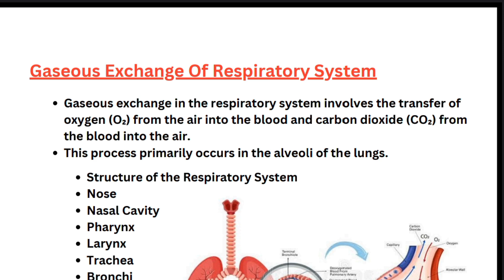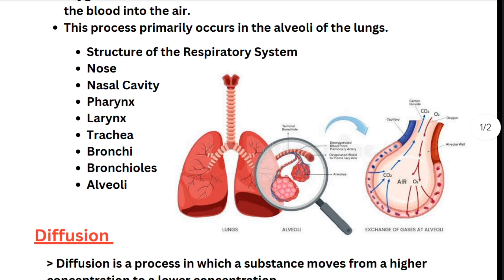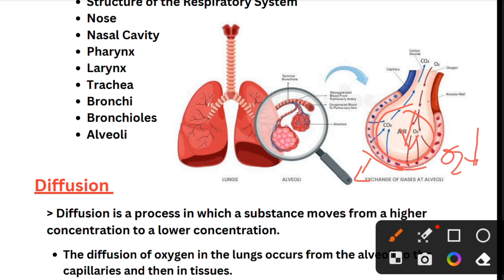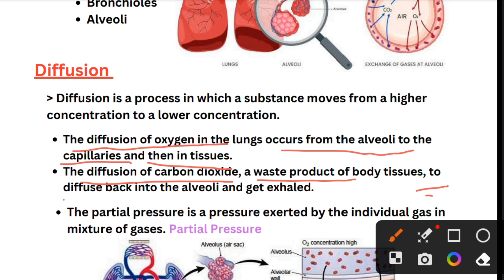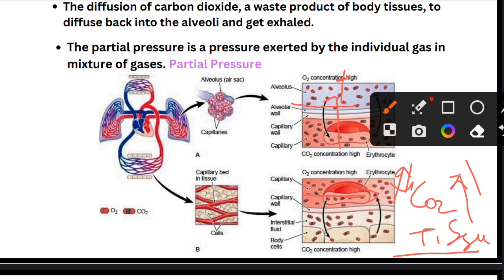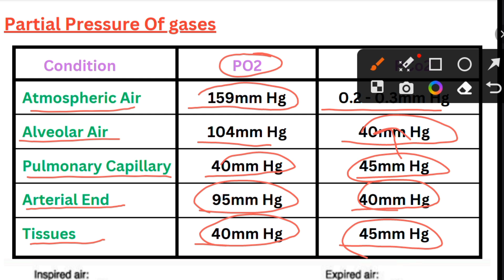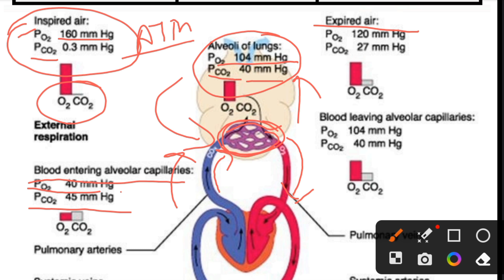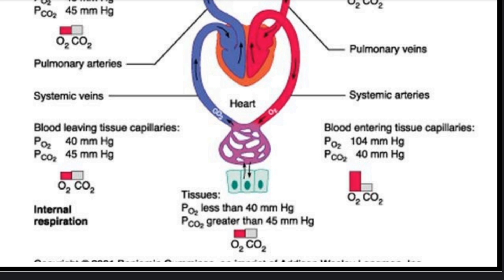Exchange of Gases in hindi | mechanism of gas exchange | external and internal respiration lecture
Hello Friends
Welcome to Medicoknowlege
gas exchange between alveoli and capillaries
gas exchange between blood and tissues
gas exchange between alveoli and blood
gas exchange between atmosphere and lungs
partial pressure of gases in respiratory system
Gaseous Exchange in Lungs - Breathing and Exchange of Gases
how gaseous exchange occurs in lungs, describe the process of gaseous exchange in the lungs